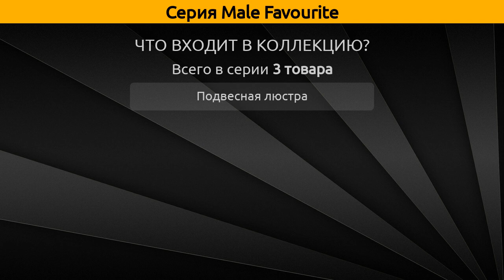Male Favourite - подвесная люстра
Коллекция "Male" от бренда Favourite включает 3 товара, а в частности это подвесная люстра.

Серия Male Favourite состоит из следующих артикулов:
Подвесная люстра - 1371-3P, 1371-6P, 1371-8P;